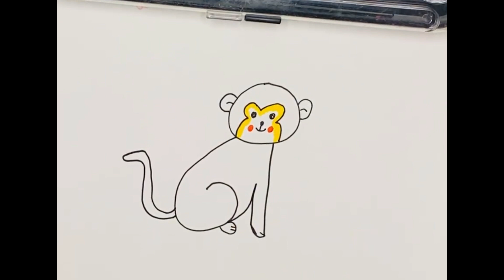Animals colourfull drawing Youtube video